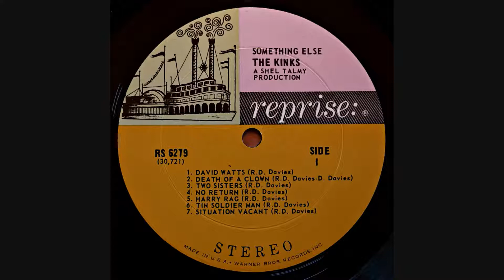Dave Davies (Death of a Clown) Mono & Stereo both orig. mixes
This has become one of Dave Davies signature songs from 1967 with the Kinks. For some reason the Original stereo versions of Kinks songs don't seem to get  reissued much in the digital era. Probably because they are sometimes very crude stereo often with the vocals getting buried in the mix. But then others sound pretty good. (it's definitely a mixed bag).

First up here is the original UK single in MONO followed by the USA STEREO from the Something Else LP. Enjoy